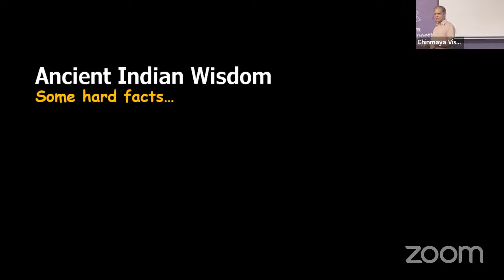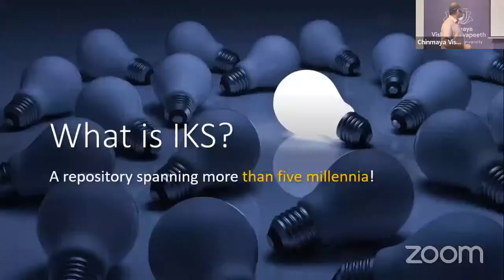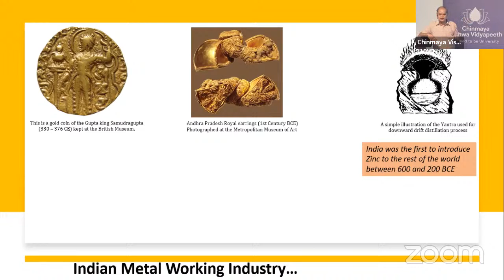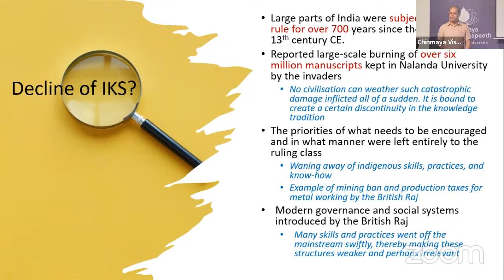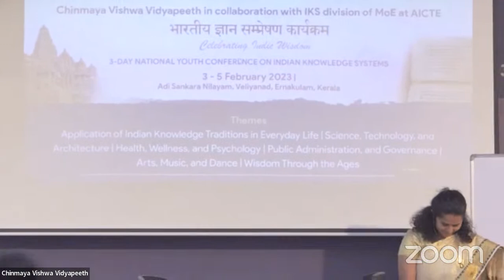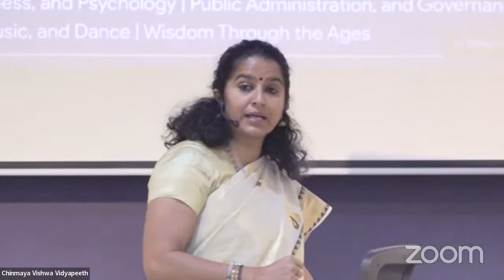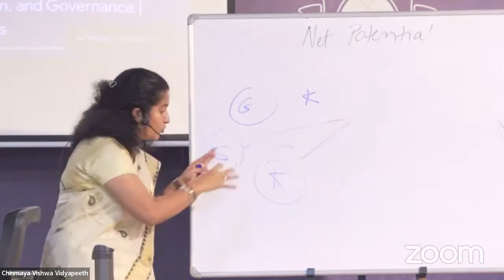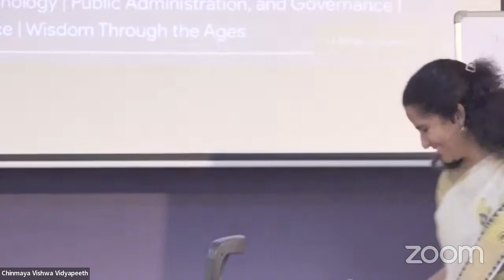NYCIKS 2023 - Keynote addresses by Prof. B Mahadevan & Dr. Anuradha Choudry - Day 3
Here are the keynote addresses by

1. Prof. B Mahadevan (Author, Professor IIM Bangalore) on 'Treasure in the Wooden Box: Inspirational ideas from Indian Knowledge System'

2. Dr. Anuradha Choudry (Coordinator, AICTE) on 'The Secret of Secrets: The IKS Way'

as part of 'भारतीय ज्ञान सम्प्रेषण कार्यक्रम', a national youth conference on indian knowledge systems organized by Chinmaya Vishwa Vidyapeeth in collaboration with IKS division of MoE at AICTE, from 3 to 5 February 2023 at Chinmayta Vishwa Vidyapeeth.

About CVV
CVV is a unique university which provides higher education through the fusion of Indian wisdom into modern-day academia. It envisions and integrates innovative educational techniques, such as ethics, civics, meditation, and more into the academic experience to provide collaborative and creative learning. Nurturing a culture of living moral ideals, value-based disciplines, and inner balance, studies at CVV are focused on the principles of excellence, creativity, compassion, equipoise, and the belief that the progress of one is intertwined with the progress of all.